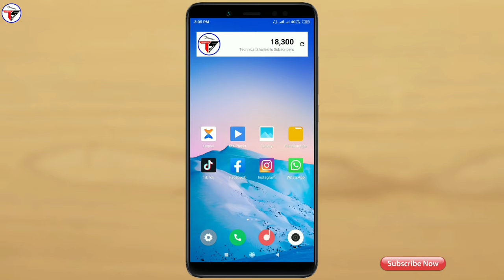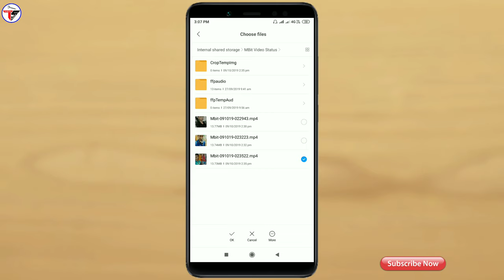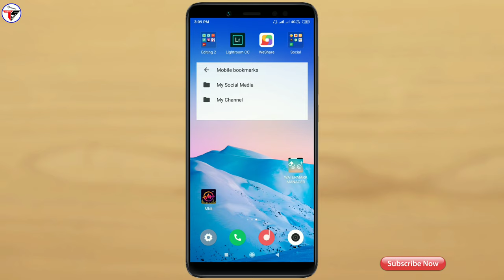How to Remove Watermark on Mbit Music App || विडियो से Watermark कैसे हटाये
Namaskaar dosto is video me maine bataya hai ki MBit Music App ki Video se Watermark(logo) kaise hata sakte hai, to mujhe umeed hai ki a video aapko pasand aayegi, thanks for watching...

My Gears :-

My Tripod Digitek DTR 550LW :-

👉Shailesh Zala🔥